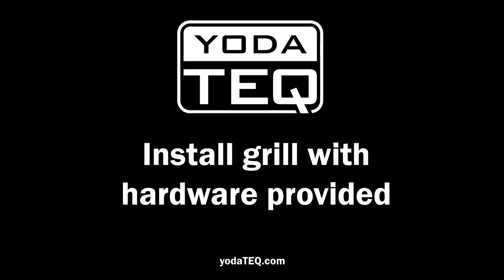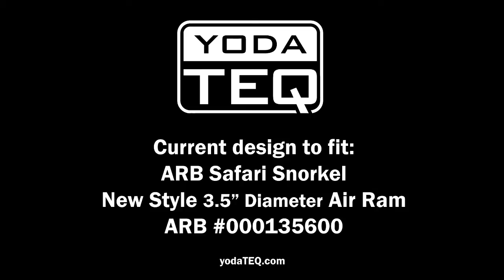yodaTEQ Snorkel Grill Install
yodaTEQ Snorkel TEQ Grill
Fits New Style Snorkel Ram ARB 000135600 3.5" Diameter

Items provided in the purchase:
yodaTEQ Snorkel Grill
STAINLESS STEEL HARDWARE INCLUDED
(2) #10-24 x 3/8" Button Head Stainless Steel Screw
(2) #10-24 NM 18-8 Stainless Steel Nylon Lock Nut

 Tools needed for install:
Dremel, Drill Gun, #10 Drill Bit, 3/8 Open End Wrench
3mm Allen Wrench, 1/4" Ratchet with a 8mm Socket